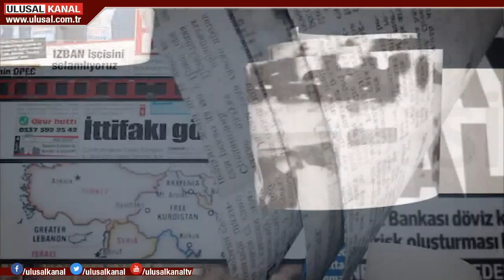Metin Feyzioğlu'nun Adli Yıl Açılış Töreni konuşması - 2 Eylül 2019 Pazartesi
Türkiye Barolar Birliği (TBB) Başkanı Metin Feyzioğlu'nun 2 Eylül 2019 Pazartesi günlü Adli Yıl Açılış Töreni konuşması